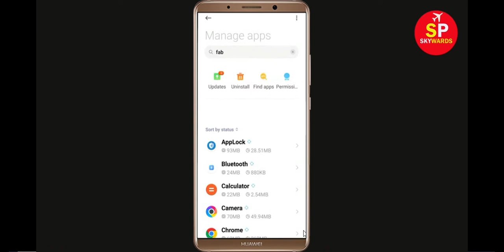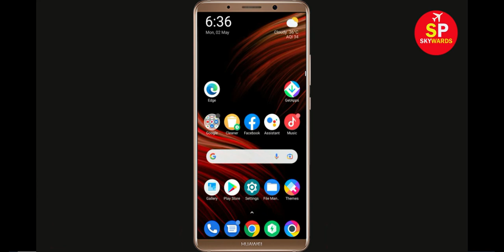How To Fix FAB Mobile Apps Keeps Stopping Problem in Android & Ios - FAB Mobile App Not Open Problem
Hello friends In this video, i will show you How To Fix FAB Mobile App Retry Problem, FAB Mobile Apps Keeps Stopping Error Android & Ios - Fix FAB Mobile App Not Open Problem. If you are facing same problem in your android mobile phone then it will help you a lot.

1). Check for updates. Running the earlier version of FAB Mobile can cause the error, one of which is it keeps stopping. ...
2). Clear Mobile RAM data. ...
3). Restart your phone. ...
4). FAB Mobile app Clear cache and Clear Data from setting

5). Reinstall FAB Mobile application.